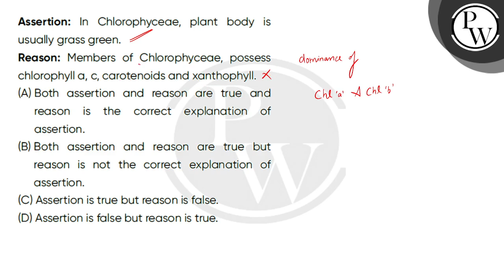Assertion: In Chlorophyceae, plant body is usually grass green.\nReason: Members of Chlorophycea....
Assertion: In Chlorophyceae, plant body is usually grass green.\nReason: Members of Chlorophyceae, possess chlorophyll a, c, carotenoids and xanthophyll.